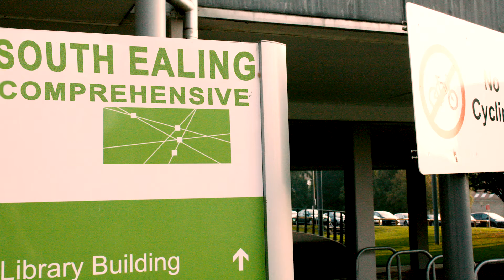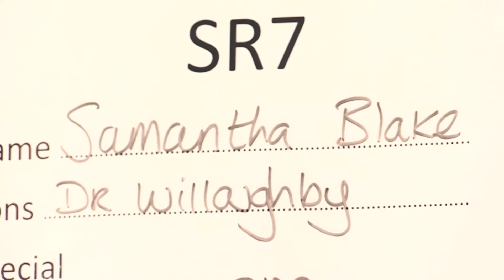Class Heroes Short Film 3: James Blake's Dilemma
This short film is based on the Class Heroes novels, the young adult thriller series.

14-year-old James Blake might seem like the luckiest boy alive. He's just an ordinary kid from London, and he's started dating heiress Lauren "Lolly" Rosewood, daughter of pharmaceutical magnate Sir Michael Rosewood.

So what's the catch? Miss Rosewood is an amoral psychopath and James's sister Samantha will never forgive him if he chooses to be with Lolly.

But James, Samantha and Lolly are inextricably connected by their extraordinary superhuman abilities.

Who is James going to choose? Where do his loyalties lie? With his girlfriend or his sister?

Credits:
Samantha Blake: Jessica Rowbotham
James Blake: Luther Lucas